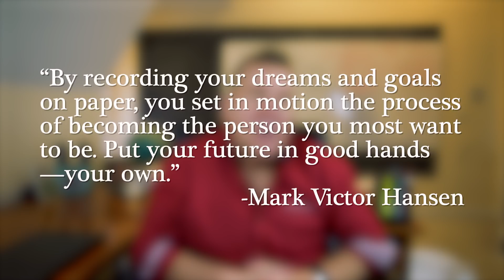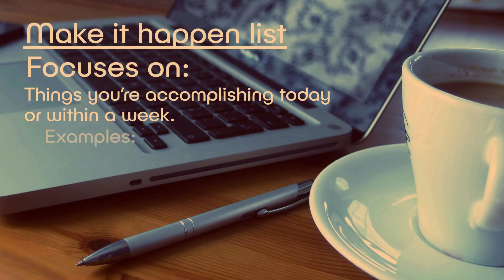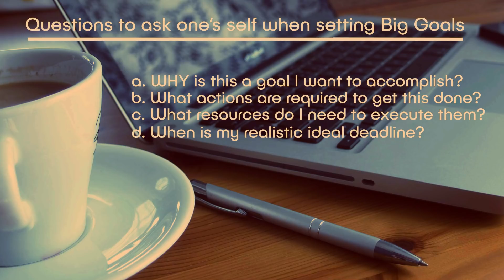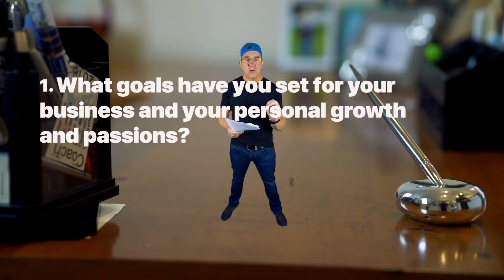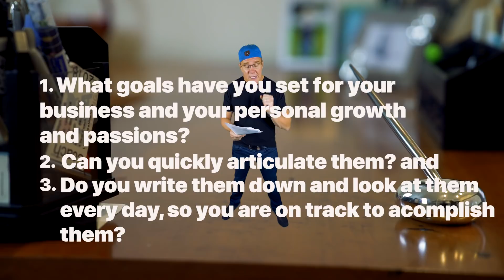The Keys to Accomplishing Goals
Last week we talked about the impact you want to make, today we'll talk about setting goals to get you there.